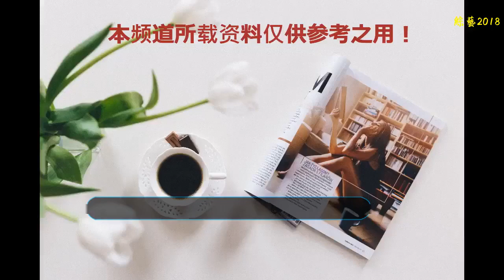《RM》遲早停播？網友：看來堅持不下去了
韓國的跑男自開播以來，受到很多觀眾的喜歡。其實韓國的跑男從10年就已經開始啦，到現在已經有了八年的時間。八年說快不快說慢也不慢，其實走到現在雖然跑男的收視率現在一直下降，但是曾經也是韓國最火的綜藝節目之一。其實，跑男是一個很長壽的綜藝節目。從10年到現在從未停播，一直無論是過年過節，還是風里雨里，他們都堅持錄制一期不落。但是，就在最近跑男的收視率越來越低。有很多喜歡跑男的觀眾覺得很可能跑男馬上就要停播了。
    其實，跑男最火的時候是在13年的上半年以及12年一整年。那個時候跑男的版權也沒有被我們買過來，他們的導演組的構思也比較奇特，而且那個時候節目對于各個成員的定位以及人設都是比較有特點的。所以說那個時候的跑男，受到了很多觀眾的喜歡。而且那個時候跑男經常邀請很多大牌明星，而且每一期節目都有新的游戲方法。最重要的是跑男中最受歡迎的項目撕名牌在那個時候也是比較常見的。對于跑男來說，撕名牌是他們代表的娛樂項目，但是現在的跑男中，我們很難看到他們在一起撕名牌的場景了。可能這也是導致收視率下滑的原因之一吧。
    自從14年版權被我們國家買過來之后。更多中國的觀眾了解到了原版的韓國跑男。其實小編也是在那個時候開始入坑的。我們把之前的跑男看完了，而且后來也是一期不落的追著更新看。但是自從版權被我們買過來之后，好像他們的導演也為了不和我們的內容重復，開始更改了自己的節目。撕名牌的環節在節目中越來越少出現，而且節目的嘉賓請的也不如從前。不知道是這樣的原因還是其他原因導致了收視率，自從版權被買過來之后急劇下降。其實在去年，韓版的跑男從面臨過停播。而且當時據說金鐘國和宋智孝還被迫要退出跑男團。看來導演組對于自己的收視率也是非常失望的。其實導演組如果能夠找到當時巔峰時期的狀態的話，相信跑男是可以在成長起來的。在巔峰時期，我們跑男中的成員定位都特別的符合自己的自身條件。比如說劉在石是隊長，而且他還兼顧著劉姆斯邦德和畫片王的稱號。
    而金鐘國則是副隊長和能力者，再加上守護女嘉賓。這樣的定位也是非常符合金鐘國的特征。而池石鎮則是和李光洙組成的李池兄弟。而哈哈則是初代的背叛者，這樣的定位。gary則是偶爾能立著，還有與宋智孝的周一情侶。宋智孝則是王牌家，周一情侶以及幸運女神這樣的定位。像是李光洙則是主要負責節目中的搞笑。這些符合他們成員本身特色的定位也是能提高收視率的方法之一。希望導演組能夠在找回巔峰時期的狀態。
    現在雖然說gary退出了錄制，而又加入了兩位新的成員。但是收視率還是沒有上漲。其實對于觀眾來說，最主要的并不是什么成員在而是導演組有沒有用心的去安排節目。導演組需要了解觀眾真正想要看到什么，而且所有的觀眾真正喜歡的到底是節目的哪一些特色。這樣一來才能夠使節目正常的做下去，收視率才能夠漲上來。
    小編也是韓版的跑男粉絲之一，雖然說很網友說，韓版的跑男已經支撐不了多長時間了。但是小編還是希望這個節目可以一直做下去，畢竟還是有很多老粉絲已經習慣了每周要等跑男的更新。在這里我們希望導演組能夠走出自己的問題所在然后創造出更完美的節目。